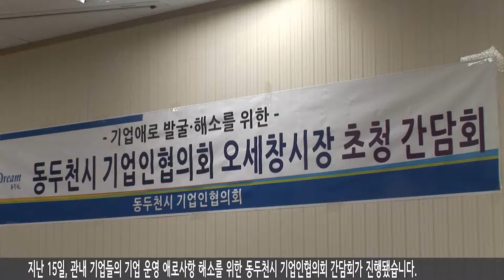기업애로 발굴, 해소를 위한 동두천시 기업인협의회 초청 간담회 2016 02 15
지난 15일, 관내 기업들의 기업 운영 애로사항 해소를 위한 동두천시 기업인협의회 간담회가 진행됐습니다. 기업인협의회는 소요산 축산브랜드육타운 세미나실에서 기업인협의회 임원을 비롯한 30여 명이 참석한 가운데 진행됐습니다. 본 회의에서는 오세창 동두천 시장의 시정 운영에 대한 설명을 듣고, 관계 공무원들과 기업체 대표자들이 기업 운영의 애로사항에 대해 의견을 나눴으며, 간담회를 통해 동두천시와 기업이 함께 상생하는 방안을 모색했습니다.